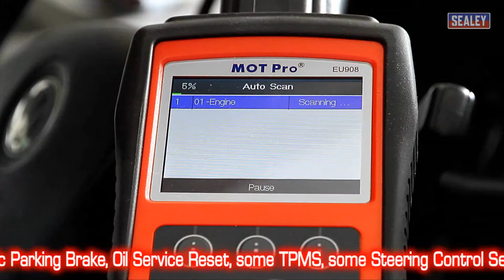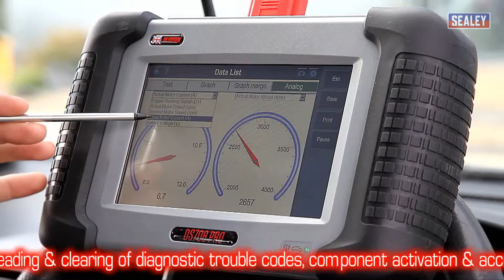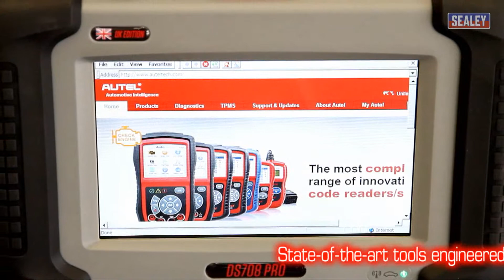Sealey Autel Diagnostic Tablet Range.wmv